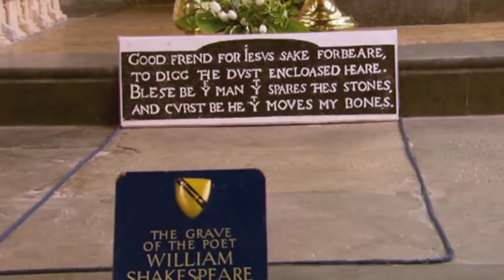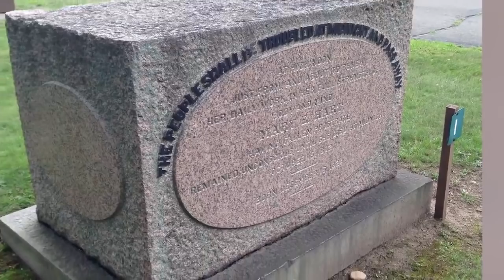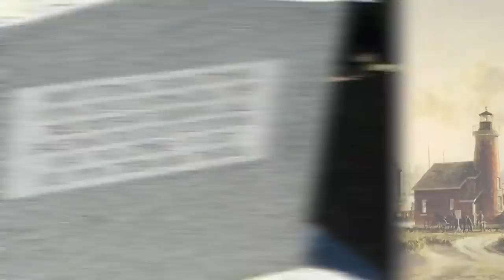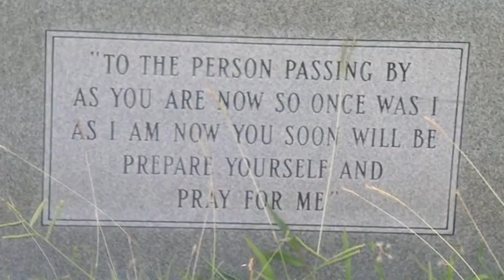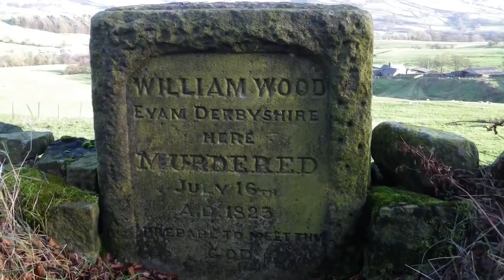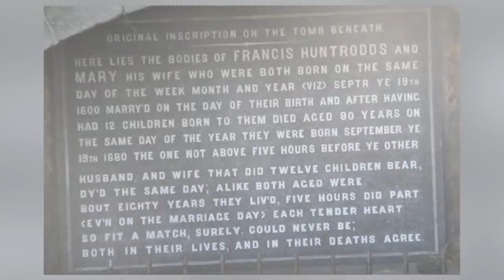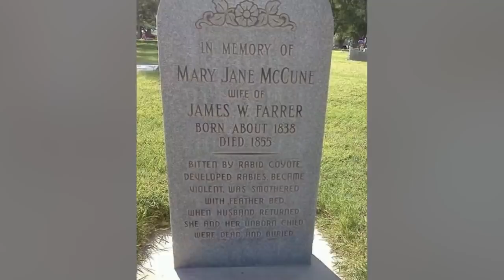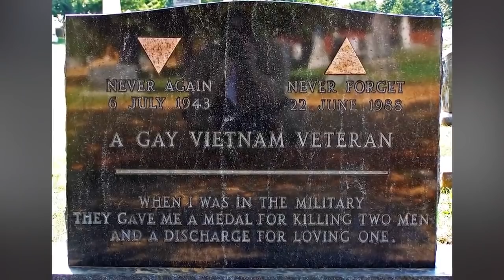Mysterious Messages Left On Tombstones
These tombstones had mysterious messages appear on them and leading experts don't have any idea why? Was it vandalism? Was it a satanic ritual? An error with the gravekeeper? We may never know.

00:00 - Top 10 Scary Tomb Messages
09:04 - Top 10 Scary Tomb Stone Messages
14:27 - Top 10 Haunting Messages Found On Tombstones